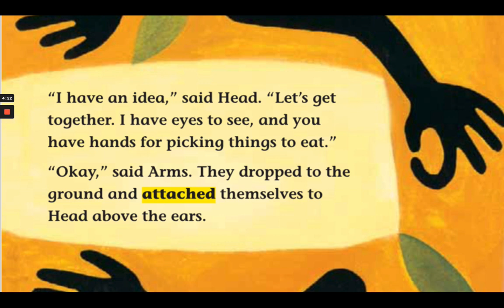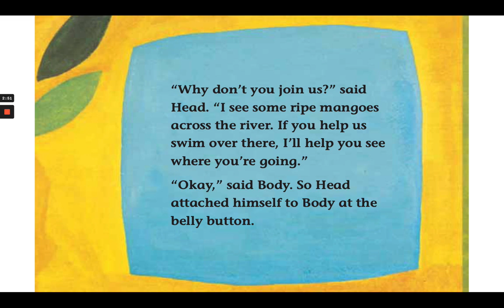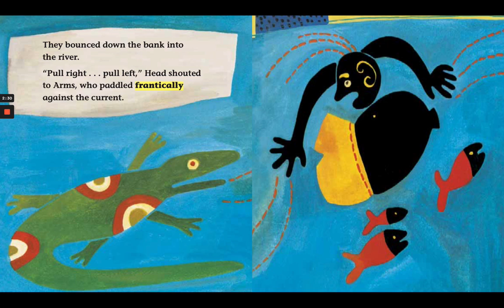Head, Body, Legs - Part 2